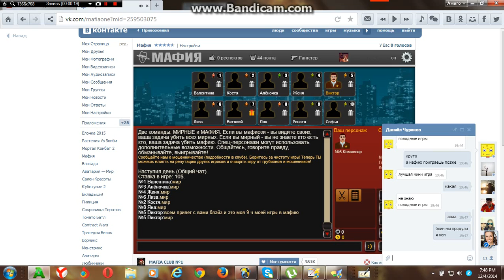Играю в мафию ч9 почти безупречная победа